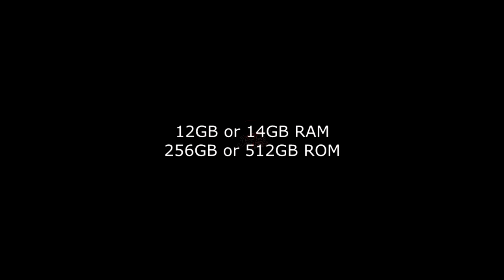Oppo f17 Pro Trailer ! Introduction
Thanks